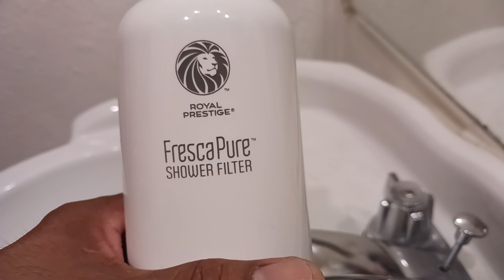Royal prestige filtro,Como aflojar y cambiarlo fácil.